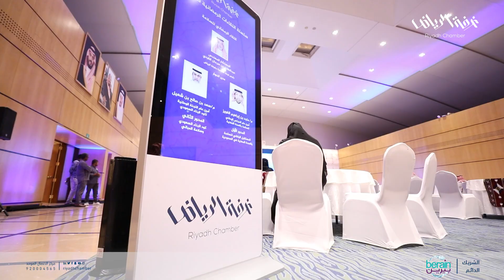الندوة الرمضانية للسلامة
جانب من "الندوة الرمضانية للسلامة" بمشاركة المجلس_الوطني_للسلامة_والصحة_المهنية في وزارة الموارد والتنمية الاجتماعية
واللجنة الوطنية في كود البناء السعودي ضمن لقاءات_غرفة_الرياض_برمضان التي نظمتها لجنة السلامة بـ غرفة_الرياض المقامة في مركز_الرياض_الدولي_للموتمرات_والمعارض .